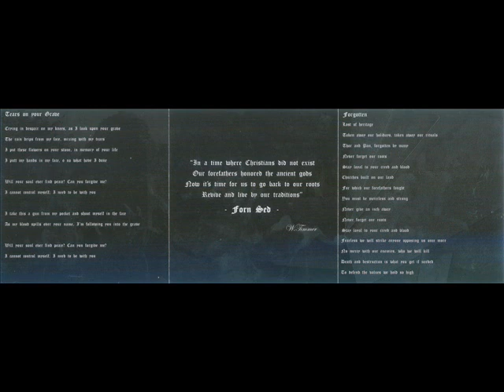Pagan Heritage - Battle Hymn For War (Forn Sed).wmv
Pagan Heritage contributed to a compilation CD/tape released by Wolfsvuur Records entitled: "NLBM Nederlandsch Zwart Metaal Compilatie MMIX" (Dutch Black Metal Compilation). The song "Oorlog (War)" was used for it. The song itself is the one and only Pagan Heritage song in W. Timmer's native language which is Dutch.